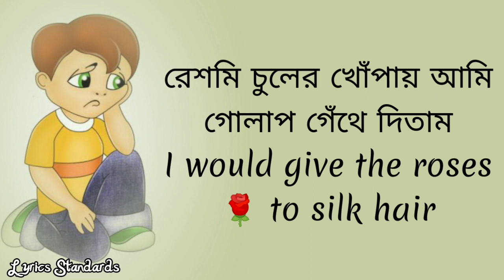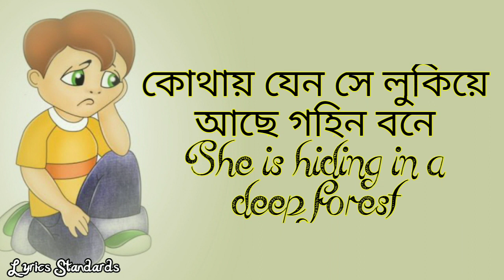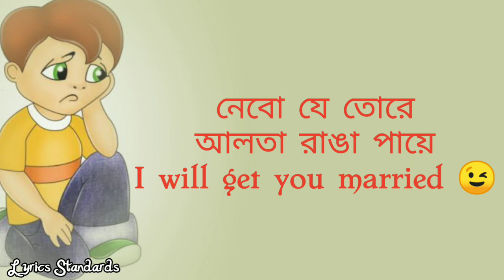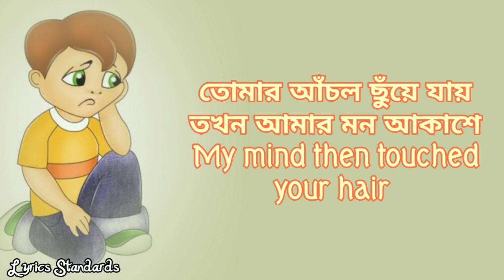O Poran Bondhua English Lyrics Cover Song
This is a English Lyrical Video .